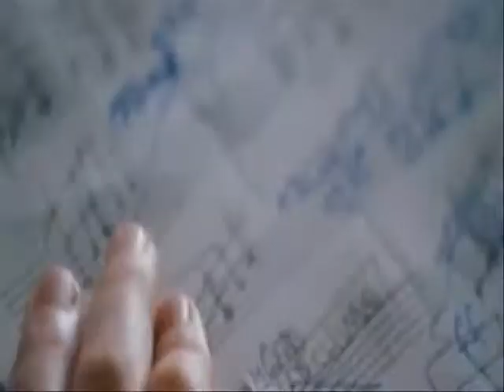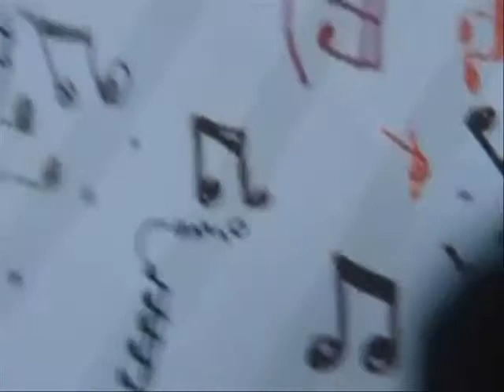La Chiave della Gioia: AMA TE STESSO!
L'amore è un nutrimento per l'anima. Quello che il cibo è per il corpo, l'amore è per l'anima. Senza cibo il corpo diventa debole, senza amore l'anima diventa debole. Gli stati, le religioni, gli interessi costituiti, non hanno mai voluto che la gente avesse anime forti, perché una persona che ha energia spirituale, è necessariamente un ribelle. L'amore ti rende ribelle, rivoluzionario, ti dà la capacità di vedere dentro le cose, in modo che nessuno possa ingannarti, sfruttarti e opprimerti. Per indebolirti spiritualmente, ti hanno insegnato a non amare te stesso e un una persona che non si ama, non può neanche amare gli altri. Dicono: Se ti ami diventerai un egoista, se ti ami diventerai narcisista. Ma non è affatto vero. Un uomo che si ama, scopre di non avere un ego. È nel tentativo di amare gli altri senza amare se stessi che l'ego nasce...

Un uomo che si ama e si rispetta, rispetterà anche gli altri. Diventa cosciente che, per quanto riguarda le cose fondamentali della vita, non siamo diversi; siamo una cosa sola.
L'uomo che ama se stesso prova una gran gioia che non fa altro che crescere e comincia a traboccare raggiungendo anche gli altri. Deve raggiungerli! Se vivi l'amore, devi condividerlo. Non puoi continuare ad amare te stesso per sempre, e una cosa ti sarà chiara: se amare te stesso ti riempie di gioia, quanta più sarà grande per te se la condividi con gli altri! A poco a poco le onde si allargano. Un solo uomo, può essere colmato e colmare d'amore l'intero Universo, proprio come una piccola pietra può colmare tutto il lago di onde, una semplice pietra. Ma tutto parte dal centro, dal centro di noi stessi poiché è li che ogni cosa ha inizio.

Una persona che ama se stessa può facilmente diventare meditativa, perché la meditazione vuol dire proprio essere con se stessi. La meditazione non è altro che il godersi la propria splendida solitudine celebrando se stessi. È esattamente questo. basti a te stesso. Sei immerso nella tua gloria, nella tua luce. Gioisci perché sei Vivo, perché Sei. Il miracolo più grande del mondo è che tu Sei e che io Sono. ESSERE è il miracolo più grande, e la meditazione apre le porte a questo grande miracolo. L'amore inizia con te stesso e poi si diffonde e lo fa per suo conto, non hai bisogno di diffonderlo tu. Non cercare di reprimerti. Se reprimi, come potrai osservare? Se non sei l'amante di te stesso non potrai mai guardare nei tuoi occhi, nel tuo volto, nella tua realtà. Se ti ami saprai osservare e potrai conoscerti poiché il conoscersi arriva dopo, quando l'amore ha preparato il terreno.

Osserva, semplicemente osserva ogni cosa, oggi, domani e sempre. Arriverà il momento in cui potrai osservare persino il tuo sonno poiché il tuo corpo ha bisogno di riposo ma la tua consapevolezza è cosciente; è l'essenza stessa dell'essere vigili. Quella è la sua vera natura. Quando ti ami e la tua capacità di osservare cresce, è come se mettessi le ali, e allora il cielo intero ti appartiene...